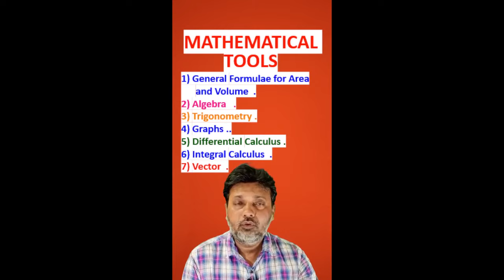All N.E.E.T. Performance Physics is Gateway of N.E.E.T. Physics for Beginners Mathematical Tool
N.E.E.T., PERFORMANCE
Physics for Beginners Mathematical Tool Basics of Physics Understanding of Physics